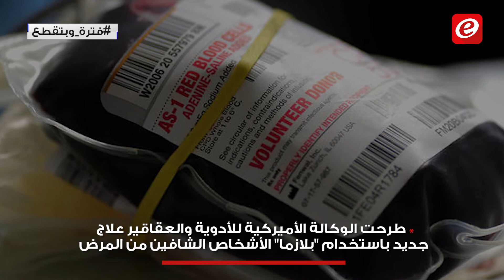علاج جديد لكورونا يلوح في الأفق # فترة_وبتقطع